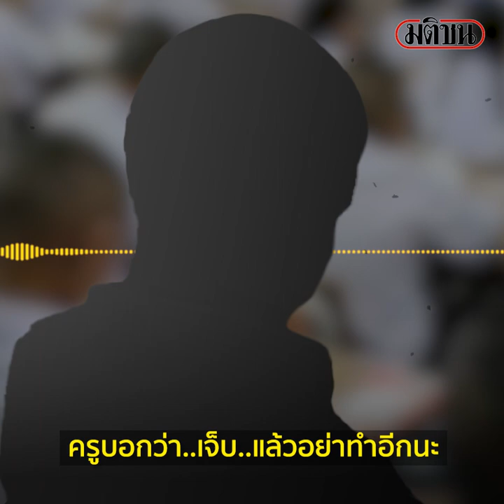เด็กป.4ไม่ทำเวร ครูใช้ไม้กวาดตีก้นจนฟกช้ำ : Matichon Online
เด็กป.4ไม่ทำเวร ครูใช้ไม้กวาดตีก้นจนฟกช้ำ